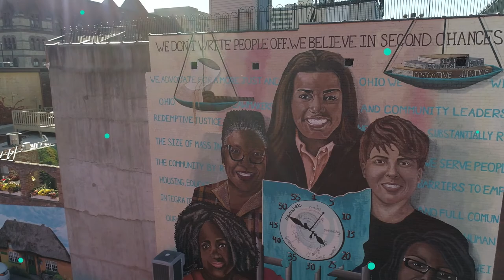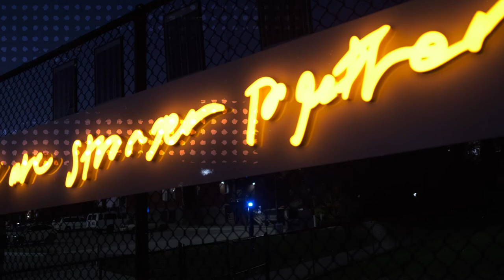ArtWorks in 2020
2020 looked a lot different for everyone, including ArtWorks. We completed a summer season like no other. We launched our season of New Voices, highlighting our work to collaborate with emerging artists and community members to bring their artistic vision to life, presenting new perspectives for public art throughout our region. ArtWorks was able to focus on creating opportunity for diverse, young and underrepresented artists in our region. We know our city is at its best when everyone gets a chance.

About ArtWorks
ArtWorks is an award-winning Greater Cincinnati nonprofit that transforms people and places through investments in creativity. The organization provides youth, ages 14-21 with the majority from underserved households, with competitive 21st century career readiness skills through mentorship by professional artists. Since 1996, ArtWorks has employed more than 3,600 youth and 3,200 creative professionals, and the organization has completed more than 12,500 public and private art projects that includes 200 permanent outdoor murals, contributing to the region’s global reputation as an arts destination.